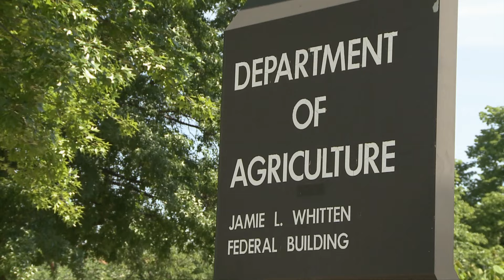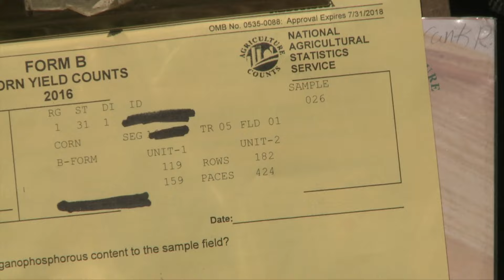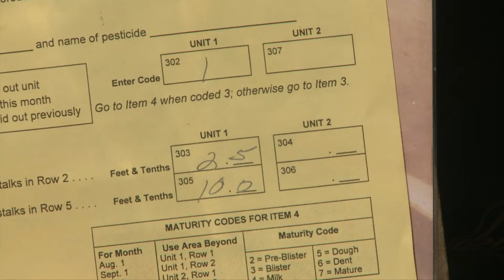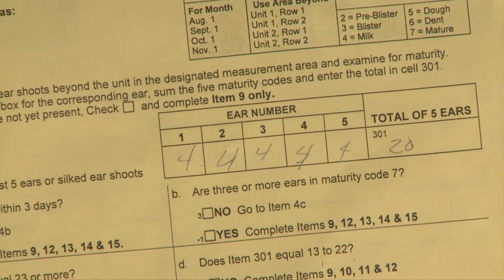NASS Yield Surveys - August 5, 2016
On August 12, the USDA will release its monthly crop report. For the first time this season, those numbers will include state-level production estimates made from both producer-based responses and actual field inspections. We show how Nebraska’s National Agricultural Statistics Service samples cornfields for their objective yield survey.